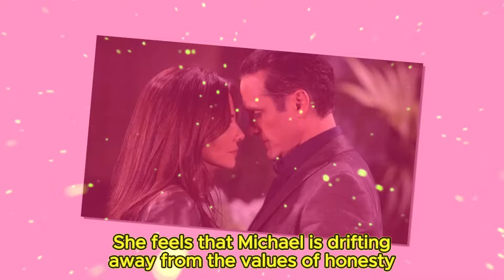General Hospital Spoilers | James reveals a secret, Ned takes everything from Drew